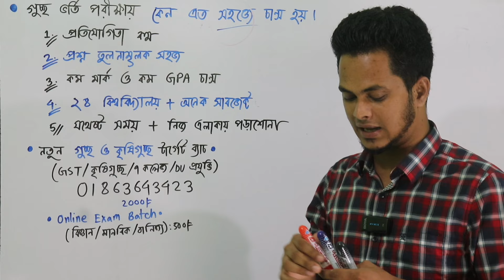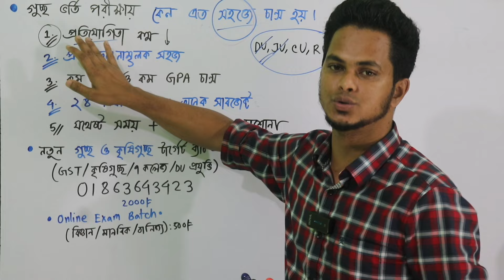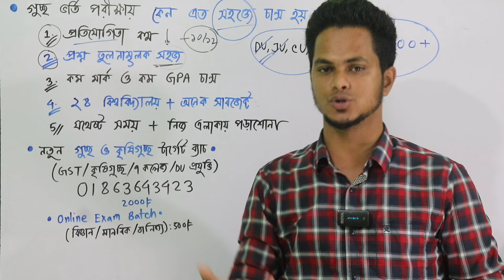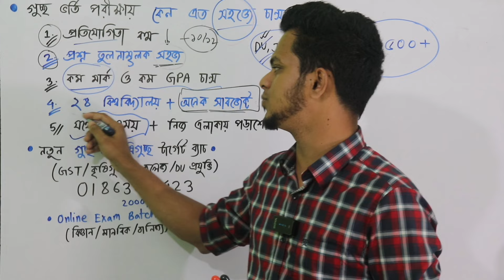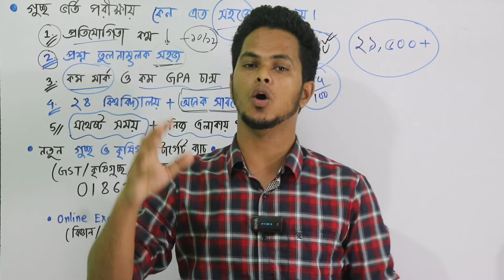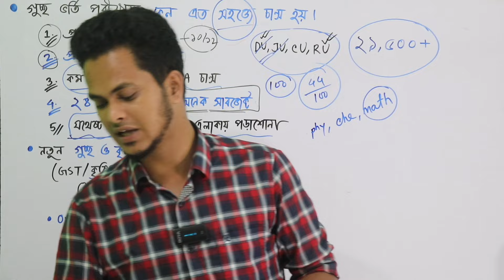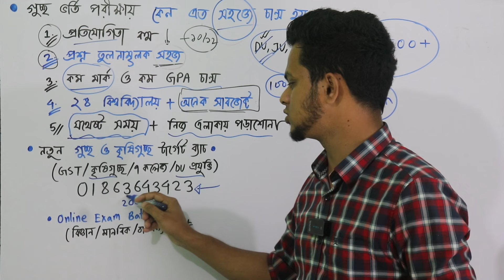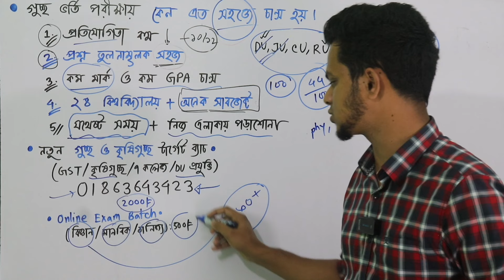গুচ্ছ ভর্তি পরীক্ষায় কেন এত সহজে চান্স হয়? gst admission 2024 | gst exam 2024 update